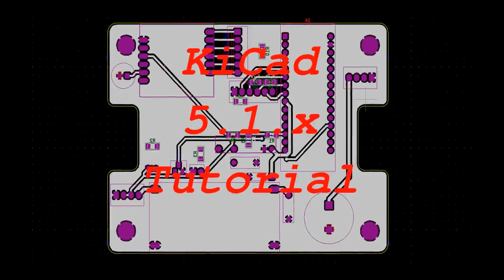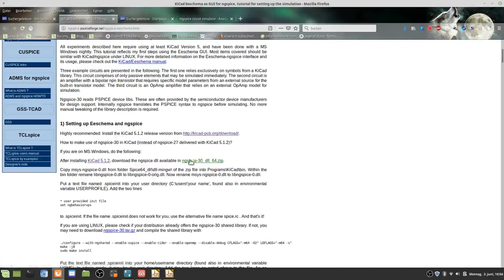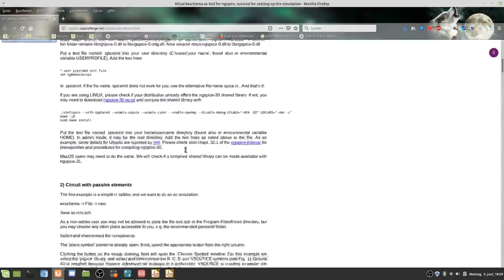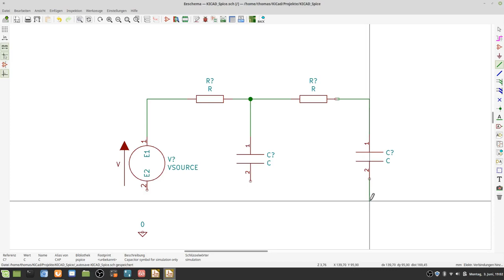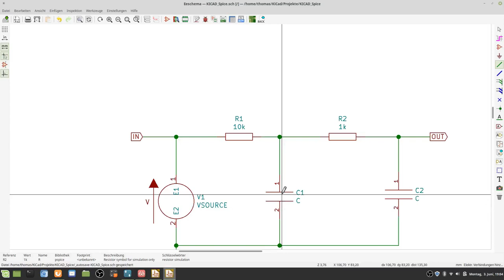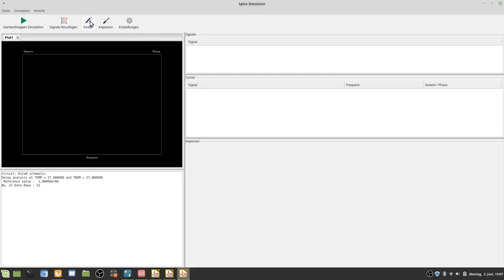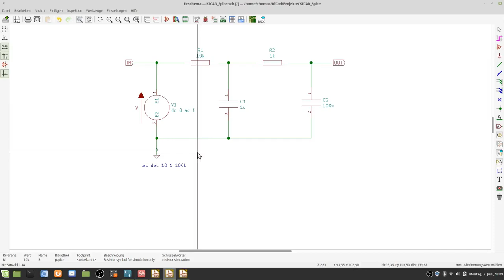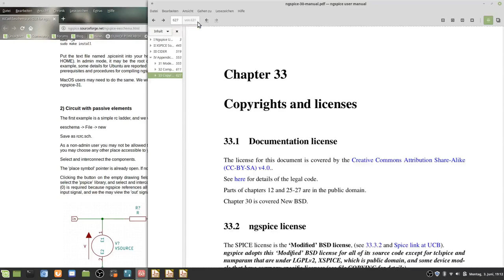KiCad erste Schritte mit Spice - Simulator Teil 27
Erste Schritte im KiCad Spice Simulator, anhand eines Beispiels aus dem Englischen.